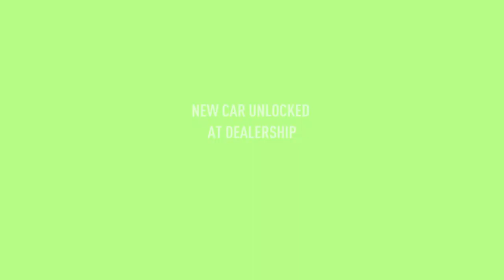Need For Speed Payback - Mission #34 - The Boss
About Need For Speed Payback